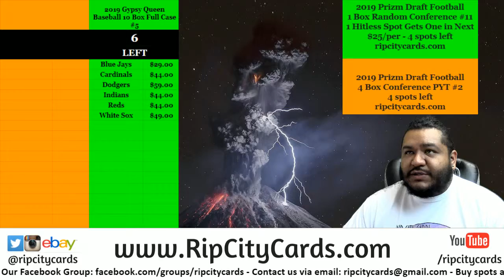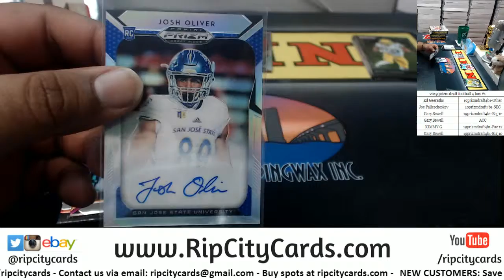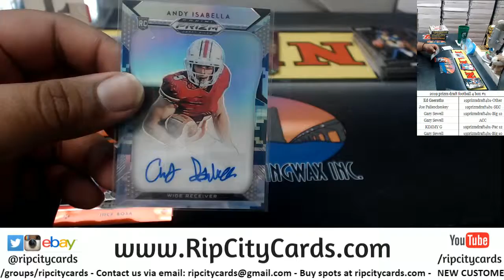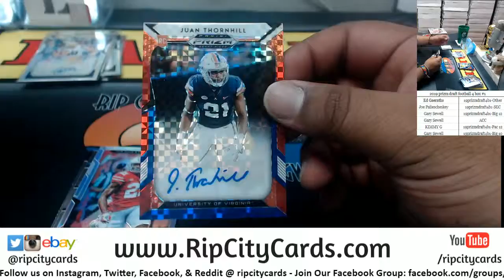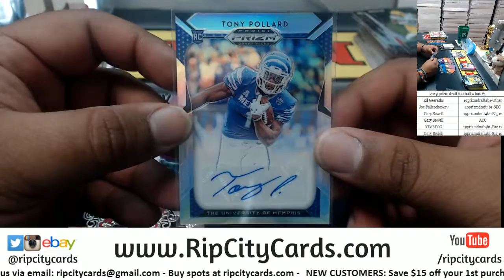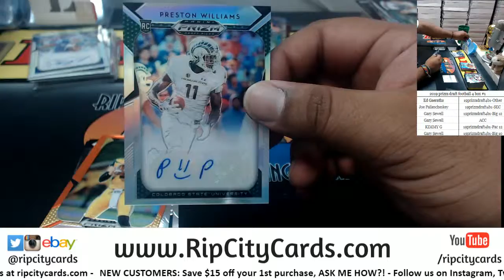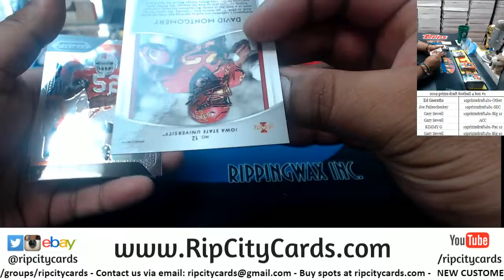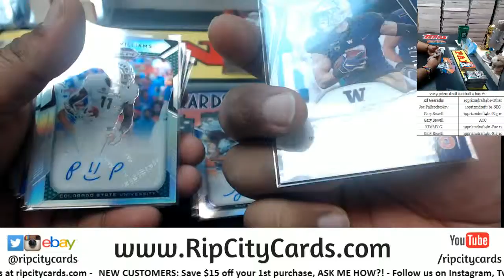2019 Prizm Draft Picks Football 4 Box #1 RCC